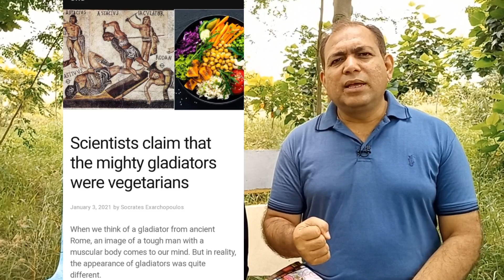Waqt se pehly boorhy mt hon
Why are we getting old faster? Stay Young.